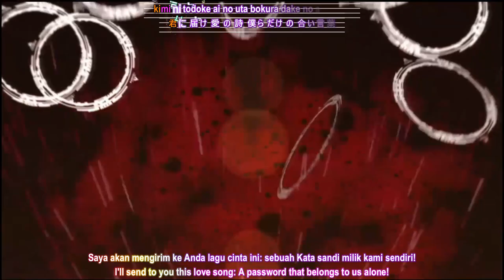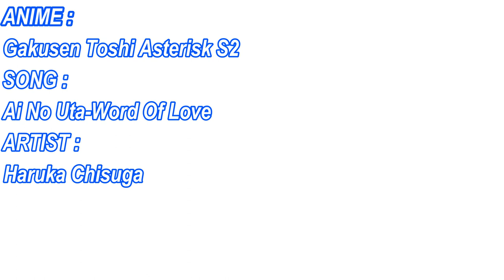『LYRICS AMV』GAKUSEN TOSHI ASTERISK S2 ED FULL「Ai No Uta-Words Of Love - Haruka Chisuga」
ANIME     : Gakusen Toshi Asterisk (Eps 1 - 12)

GENRE      : Action, Comedy, Fantasy, Romance, Sci-Fi, Ecchi

PRODUCERS : Aniplex, Animax, Movic, flying DOG, Bandai Namco Entertainment, Asahi Broadcasting

@FREEDOM [AMV PROJECT]